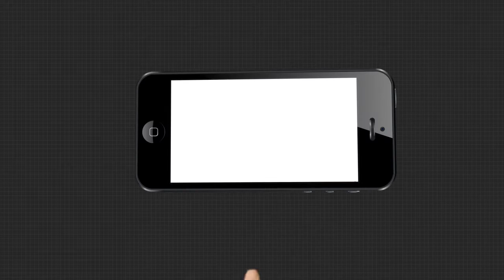ଆଜିଠାରୁ ରାଜ୍ୟରେ ଆଉ ଏକ ଲଘୁଚାପ ।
ଆଜିଠାରୁ ରାଜ୍ୟରେ ଆଉ ଏକ ଲଘୁଚାପ । ଏହାର ପ୍ରଭାବରେ ସାରା ରାଜ୍ୟରେ ପ୍ରବଳ ବର୍ଷା । ଧୀରେ ଧୀରେ ଅଶାନ୍ତ ହେଉଛି ସମୁଦ୍ର । ଯାହାକୁ ନେଇ ମତ୍ସ୍ୟଜୀବୀଙ୍କୁ ସମୁଦ୍ର ମନା । ଲଘୁଚାପକୁ ନେଇ ୭ଟି ଜିଲ୍ଲା ପାଇଁ ଅରେଞ୍ଜ ଓ୍ଵାର୍ଣ୍ଣିଂ ଜାରି । ଦେଖିବା ଏହି ରିପୋର୍ଟ ।